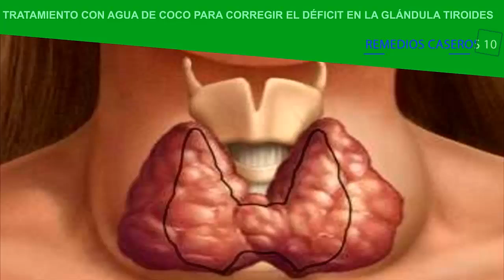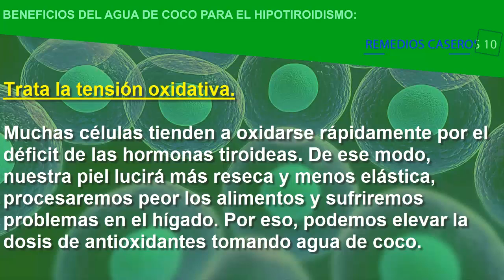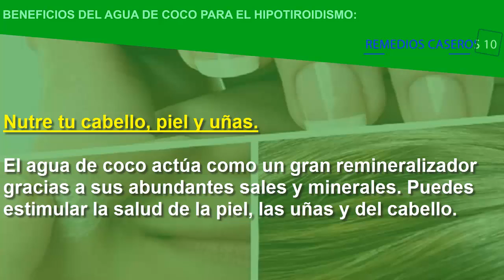|BENEFICIOS DEL AGUA DE COCO|Tratamiento Para Déficit En La Glándula Tiroides Y MÁS!!!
Tratamiento con agua de coco para corregir el déficit en la glándula tiroides esta agua es milagrosa, su resultado es espectacular solo bebiendo el agua de coco y tu garganta te agradecerá con el alivio que te genera.

Se puede regular la función de normal de la tiroides con el coco, así es. El coco tiene muchas propiedades para ayudar la ausencia de la hormona tiroidea, sus enzimas naturales ayudan a estimular una tiroides con poca actividad ayudan a estimular una tiroides con poca actividad y así ayuda a regularla, además puede ayudar a solventar otros síntomas como el aumento de peso o las funciones digestivas.

Esto fortalece el sistema inmunológico del organismo, el agua de coco te aportará nutrientes como el calcio, el potasio, el hierro y el fosforo, te ayudarán a prevenir posibles infecciones que pueden aparecer por la falta de la hormona. Además, te ayudarán a combatir el cansancio y sentirte más fuerte y revitalizando a la vez que aumente tus defensas.

También trata la tensión oxidativa, muchas células tienden a oxidarse rápidamente por el déficit de las hormonas tiroideas, de ese modo nuestra piel lucirá más reseca y menos elástica, procesaremos peor los alimentos y sufriremos problemas en el hígado, por eso podemos elevar la dosis de antioxidantes tomando agua de coco.

Otro de sus beneficios, es el ayudar a estar hidratado, si tenemos una piel seca y nos sentimos cansados y con dolor de cabeza, esto está provocado por la alteración de la función normal de la tiroides, podemos reducir este problema con una buena hidratación, que podemos conseguir consumiendo entre 2 y 4 vasos de agua de coco al día.

También puede nutrir tu cabello, piel y uñas, el agua de coco actúa como un gran re mineralizador gracias a sus abundantes sales y minerales, puedes estimular la salud de la piel, uñas y del cabello, también promueve una buena digestión los pacientes de hipotiroidismo siempre sufren una digestión mucho más pesada debido a la alta retención de líquidos.

La usencia de líquidos, provoca hinchazón y estreñimiento, bebe dos vasos de agua de coco cada día y beneficiarás de sus enzimas bioactivas como la peroxidasa y la rostatasa ácida, también te ayuda a adelgazar por sus componentes digestivos, puede activar un metabolismo lento y ayudar a la depuración de toxinas, puedes combinarla perfectamente con una dieta para bajar preso para obtener resultados.

Sin lugar a dudas, el agua de coco puede ser altamente beneficiosa para tu saludo, hace muchas cosas que pueden aumentar tu salud sin la necesidad de estar comprando medicamentos que pueden ser maliciosos para largo plazo, cuestionando estos elementos que son farmacéuticos, el remedio natural tiene una mejor validez para el cuerpo, y toda la salud.